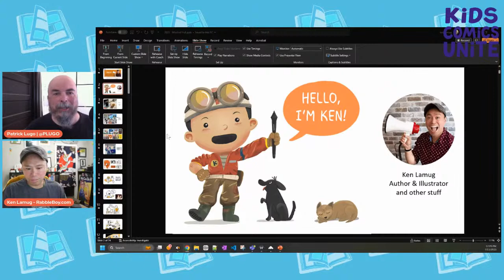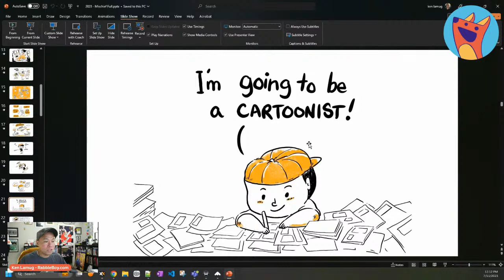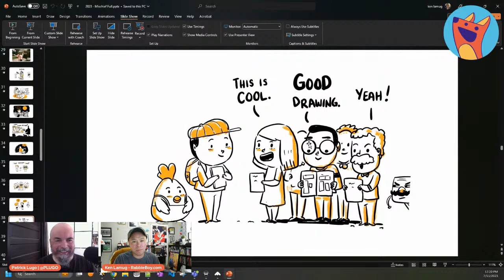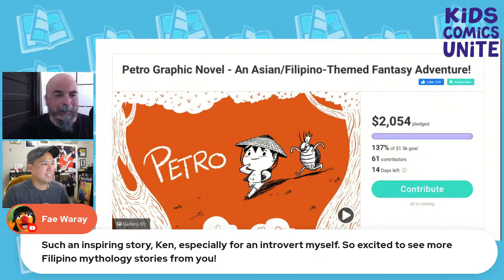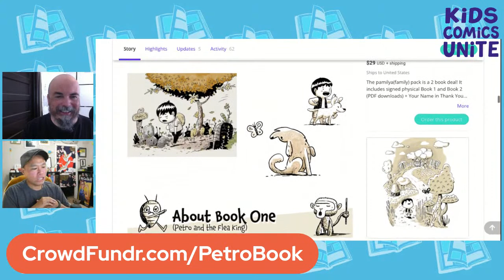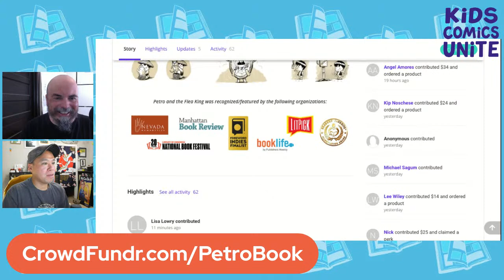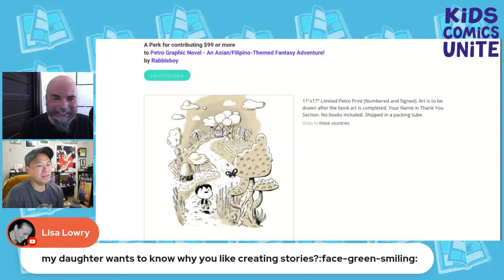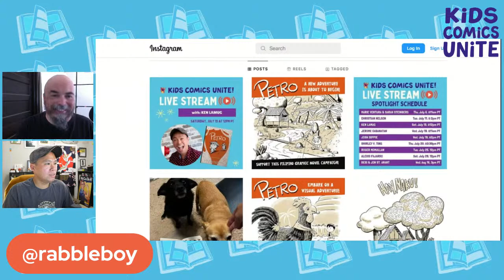Live Spotlight on Ken Lamug creator of Petro - An Asian/Filipino-Themed Fantasy Adventure!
Today we spotlight the creator of creator of the graphic novel series Petro - An Asian/Filipino-Themed Fantasy Adventure, by Ken Lamug. Ken is a professional dabbler and an author and illustrator of graphic novels & children's book.  Join Petro is this graphic novel sequel set in the world of Filipino mythology! Petro goes on an epic adventure challenged by creatures and monsters on his quest to save his best friend.